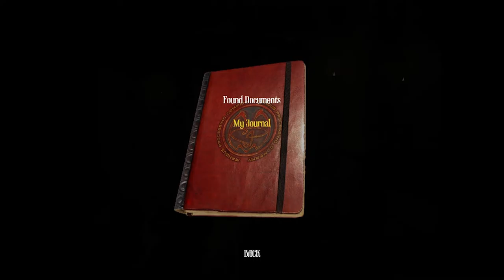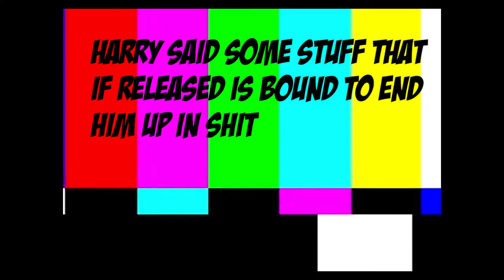Amnesia A machine with pigs #9: Almost in trouble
More wondering around aimlessly